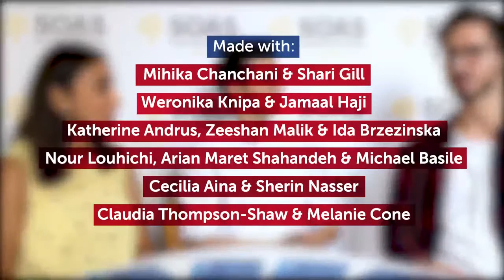SOAS Freshers On London vs The Rest Of The World